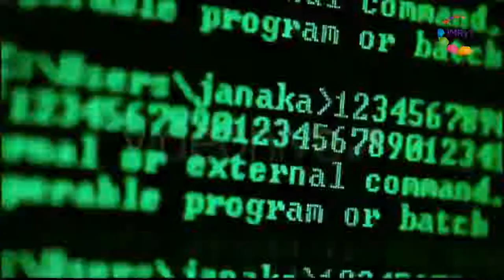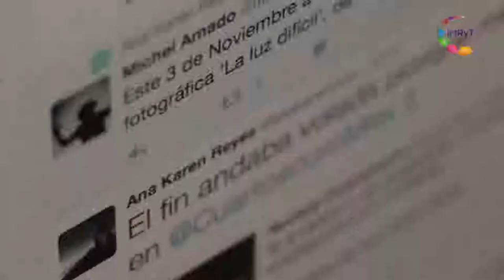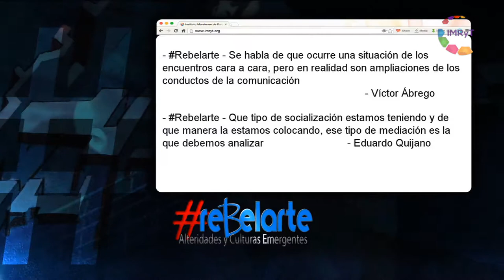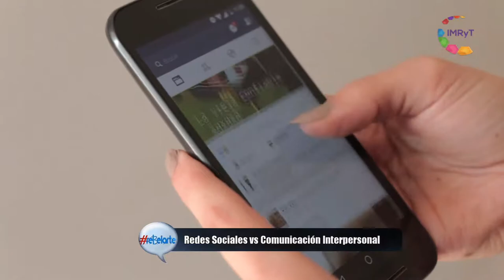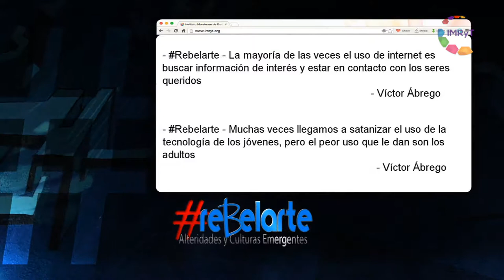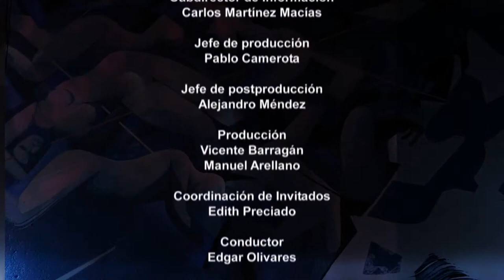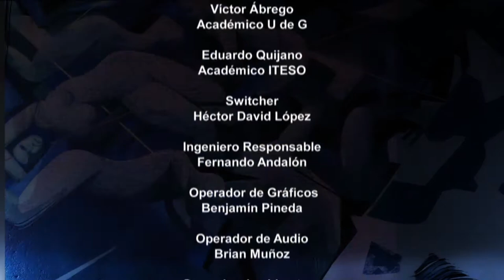reBelarte 12 Redes Sociales vs comunicación interpersonal UDGTV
Invitados: Víctor Hugo Ábrego. Académico UdeG
Eduardo Quijano. Académico ITESO